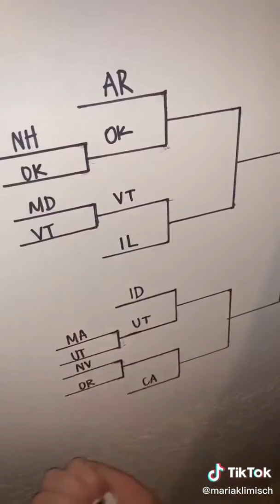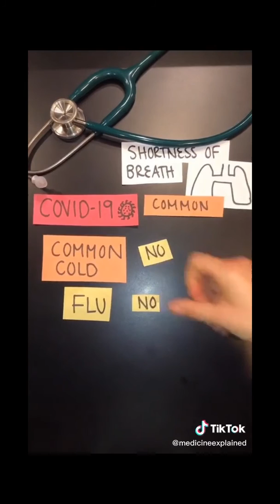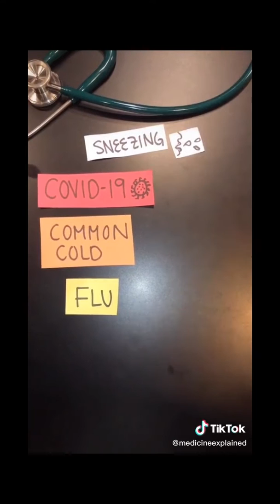Tik tok USA #3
Tik tok USA - Best tik tok in USA
Backstage😱 Nuovo tutorial su come modificare le cose!😂 Vuoi vedere il risultato?😍
Tutorial... dnt miss the end & his expression 😂 💕 IG: rain_zia
Round 1: Which state will survive COVID-19? (Part 2 is up now!)
Watch till the End 😳💀
Omg! Watch till the end😂
Versus.